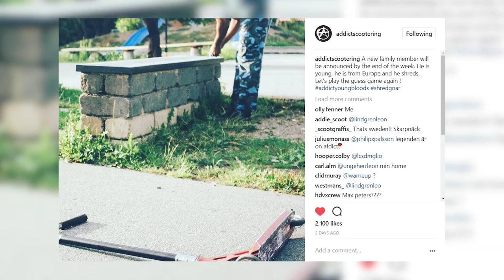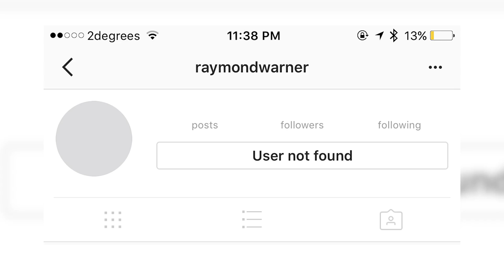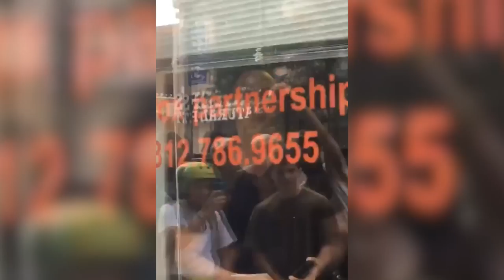STREET RIDERS DISS TRACK JACK DAUTH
Pro Scooter Rider Jack Dauth got roasted... Again..

Need Scooter Parts?

Scooter tricks are the fun part of scootering, then there's the not so fun part when you get a diss track dropped on you with no means to react or respond. Jack Dauth, pro scooter rider has learnt that today.

SEND FAN MAIL TO:

103 Riccarton Road
Christchurch 8041
New Zealand

►Instagram.com/ScootaBrad
►Facebook.com/groups/ScootReview
►Twitter.com/ScootaBrad
►Youtube.com/PSTBRAD12
►Snapchat.com/Bradislegit

I make daily vlogs and the one and only news show "Scoot Review" where I report on the latest in Scootering News this show can include big names such as Tanner Fox, Raymond Warner, Ryan Williams, Jake Angeles, Dakota Schuetz, Capron Funk, Corey Funk aka the Funk Bros and so much more!